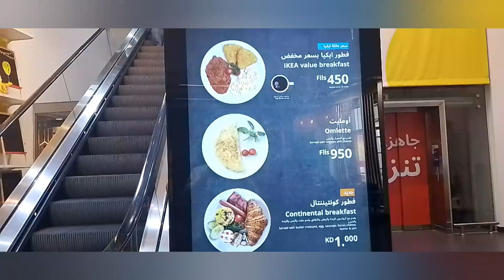Murang almusal sa IKEA kuwait unli.coffee&softdrink 🥤 ☕